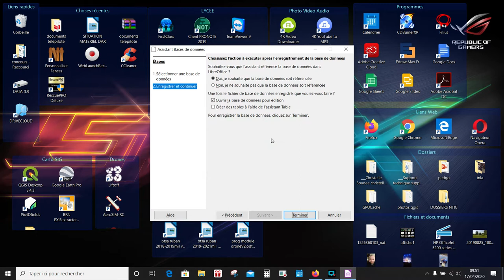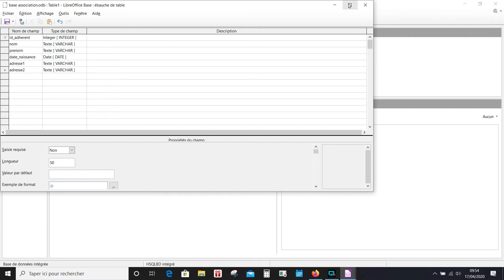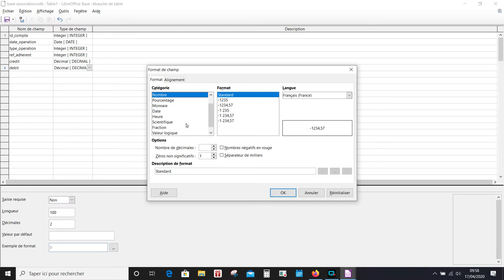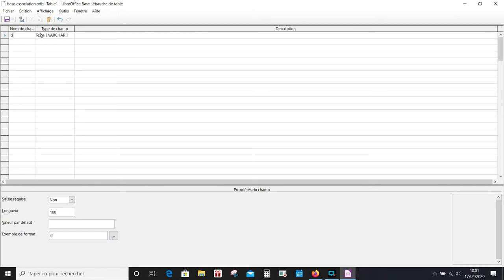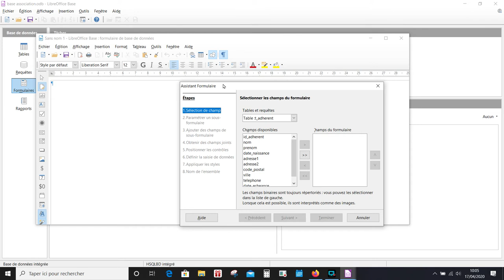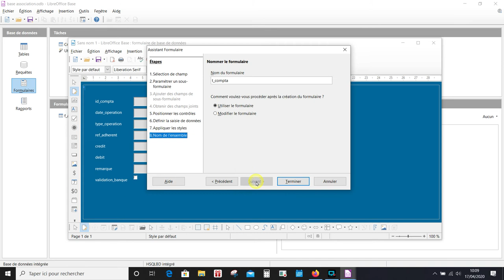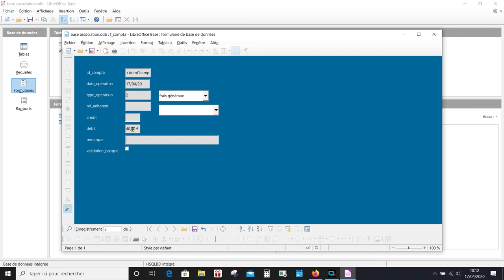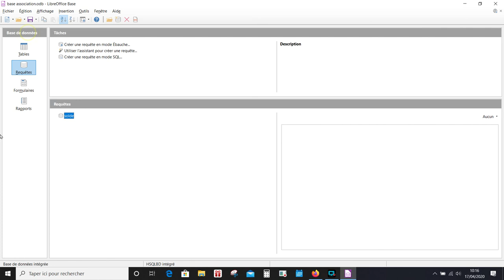Exercice base association